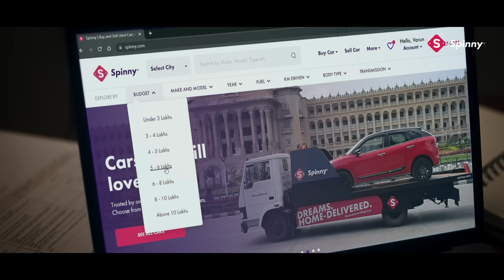Hindi | Khushiyon ki Long Drive ft. Sachin Tendulkar | Spinny®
Getting a car of your own is a new beginning and getting there is a journey.
At Spinny®, we are committed to make this ownership a simple and delightful experience for India. Here’s a story of one such family, the start of their

Sachin Tendulkar is a strategic investor in Spinny, as well as we the captain of SquadSpinny

Spinny Assured® ensures that car ownership is delightful, accessible and simple for all. Each Spinny Assured® car comes standard with:
✓ Home Test Drives and Deliveries
✓ 200-Point Inspection
✓ One-Year Warranty
✓ Five-Day Moneyback Guarantee
✓ Fixed Price Assurance
✓ Spinny Buyback - Assured future resale and upgrade value
✓ Instant Financing Solutions

Trusted by over 1 lakh customers.

99% sellers get the same price as the online quote.
✓ Instant online quote
✓ Free Doorstep Evaluation
✓ Same day payment
✓ Assurance of Best price